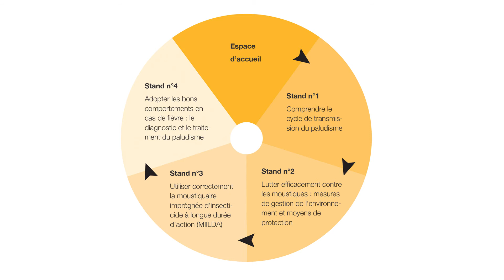En finir pour de bon avec le paludisme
Engager les entreprises dans la lutte contre le paludisme en Afrique
Film 3 minutes.
Association SEE (Santé en Entreprise)